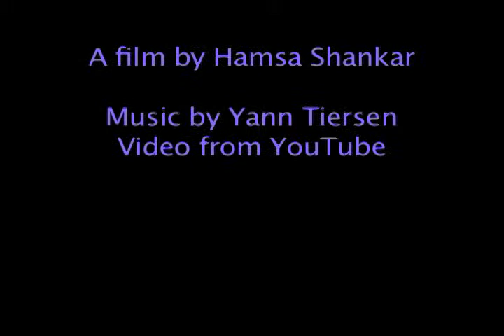2012 Student Film - "The Impact of Gymnastics"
Video by 2012 student Hamsa Shankar, in response to the prompt "Impact Is...".